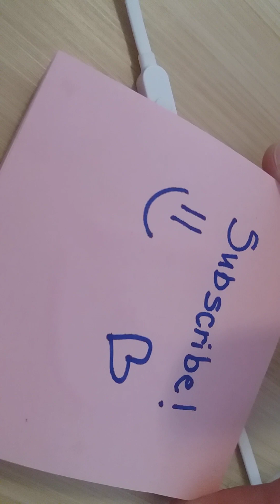🌷 ASMR glue stick on earphone mic I brain melting triggers